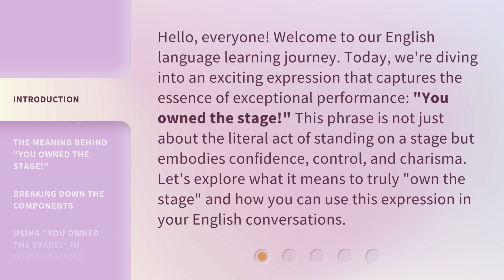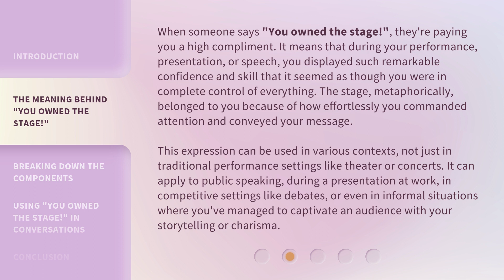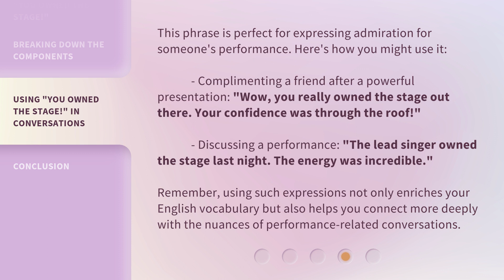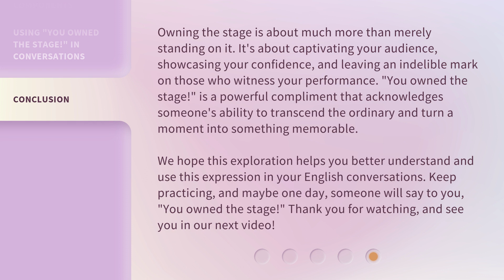Mastering the Stage: Unveil the Power of Performance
Unleash Your Stage Presence: Mastering the Power of Performance • Discover the secrets to captivating audiences and owning the stage in this powerful performance masterclass.

00:00 • Introduction - Mastering the Stage: Unveil the Power of Performance
00:39 • The Meaning Behind "You Owned the Stage!"
01:29 • Breaking Down the Components
02:11 • Using "You Owned the Stage!" in Conversations